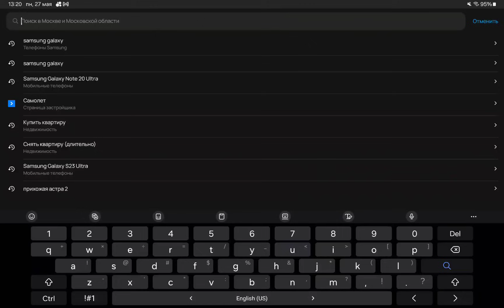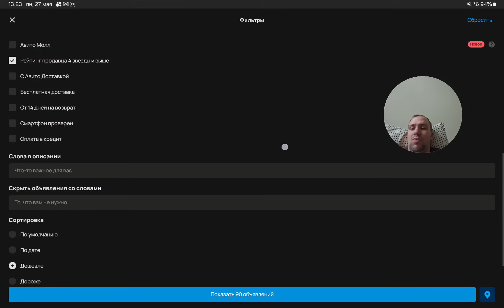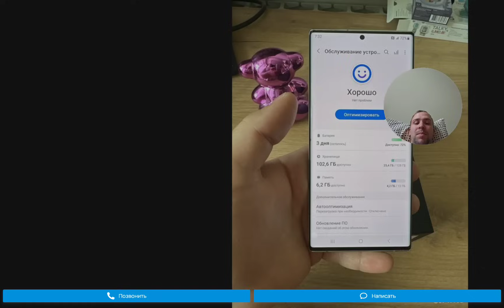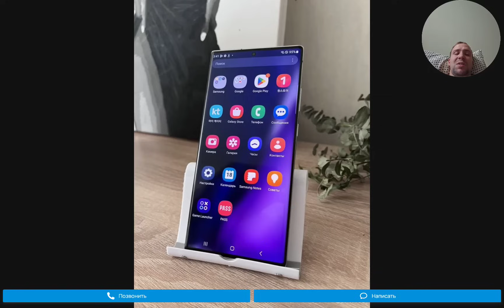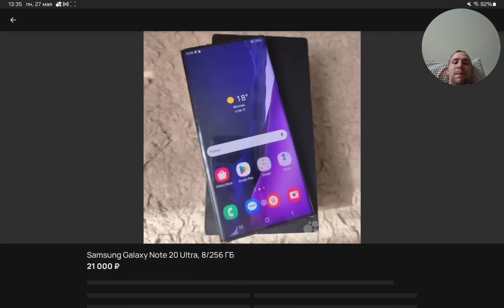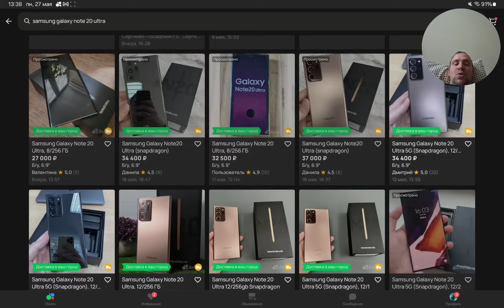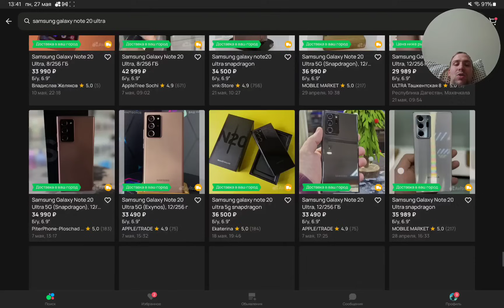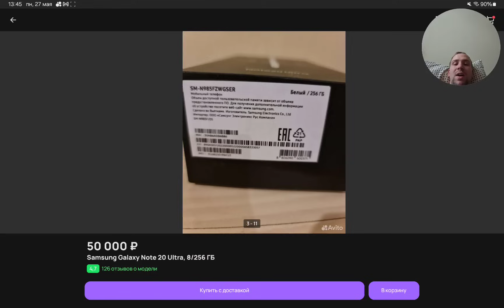Ищем на Авито оригинальный Samsung galaxy note 20 ultra в 2024 году, один хлам и мрак